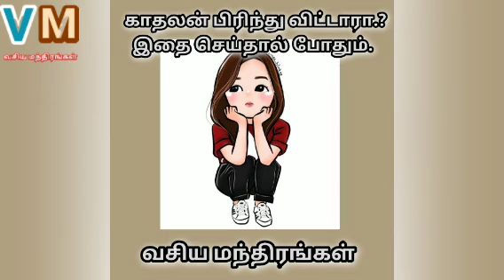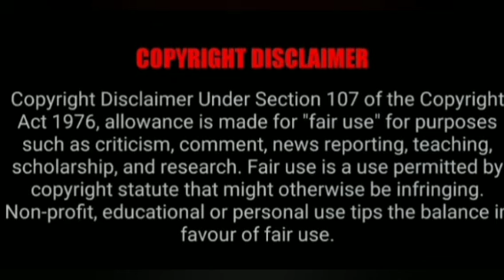விரும்பிய நபர் திரும்பி வர@VASIYAMANDIRANGAL